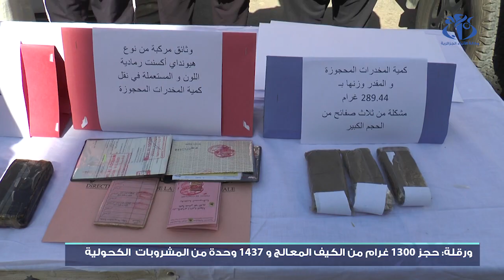ورقلة: حجز 1300 غرام من الكيف المعالج و1437 وحدة من المشروبات الكحولية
ورقلة(وأج) - حجزت مصالح أمن ولاية ورقلة 1300 غرام من الكيف المعالج و1437 وحدة من المشروبات الكحولية.